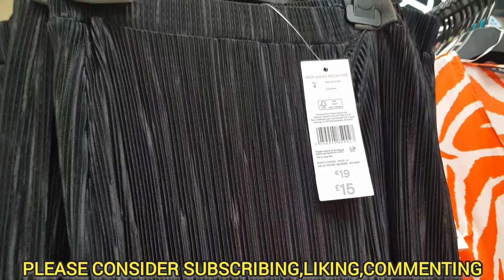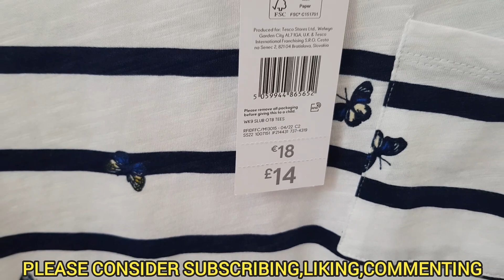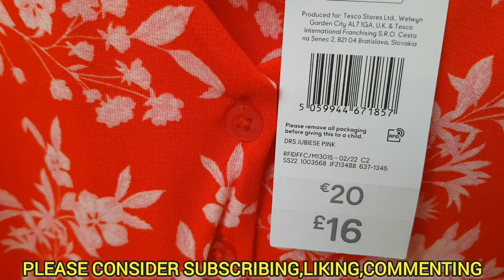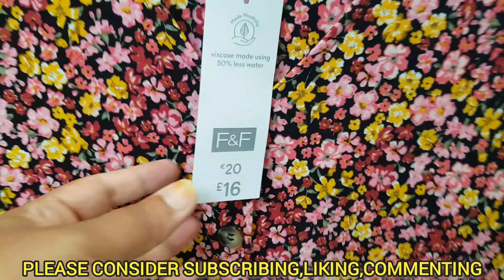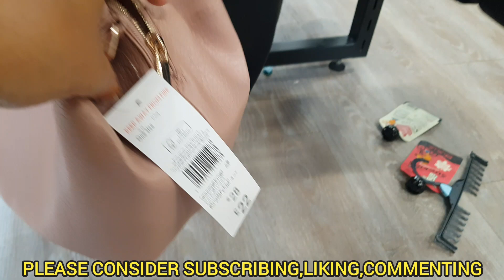F&F Clothing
URL: InShot